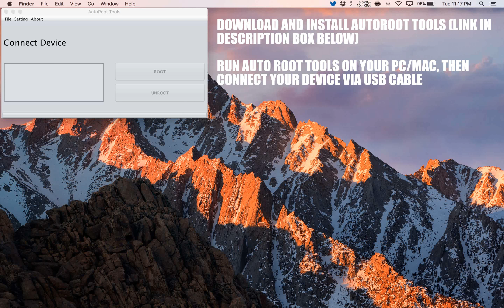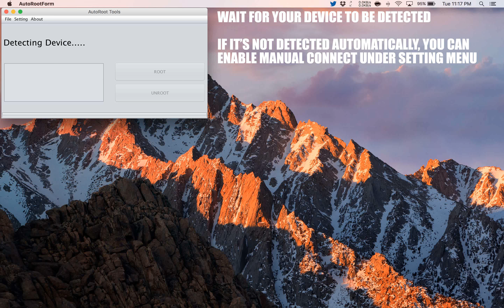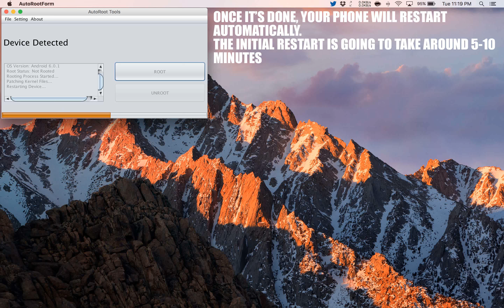How to Root QMobile Noir S5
A simple and safe tutorial on How to Root QMobile Noir S5.